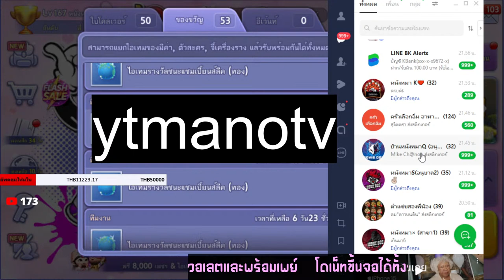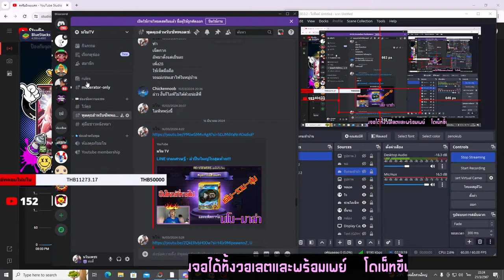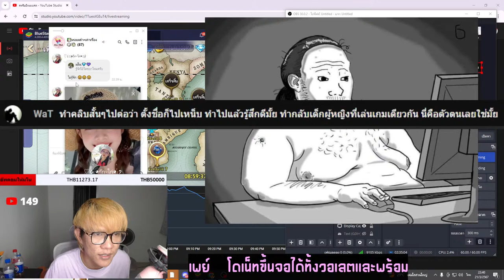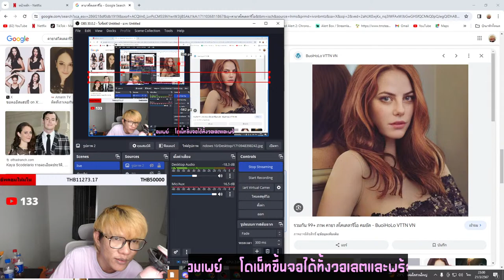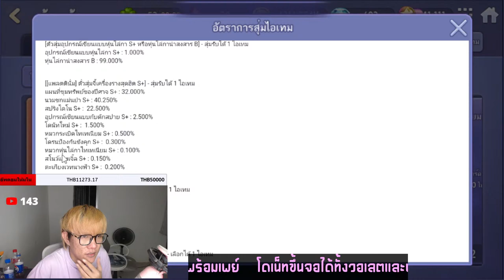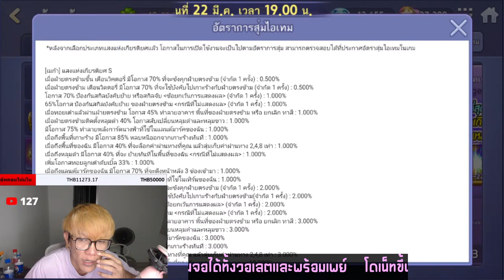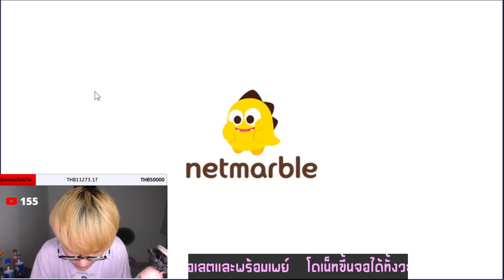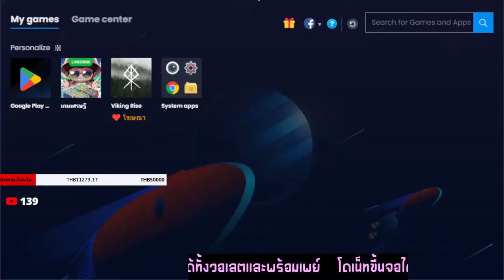🔴LIVE เกมเศรษฐี - ตามหาคนหายครับ ไอ้กระโหลกWaT (โดเน็ทขึ้นจอ)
โดเน็ทขึ้นจอจิ้มลิ้งค์นี้เลยครับทั้งวอเลตและพร้อมเพย์

สนับสนุนผมได้ง่ายๆเดือนละ35บาทโดยกดสมัครสมาชิกลิ้งค์นี้เลยครับครับ
โดเนทขึ้นจอขั้นต่ำ 5 บาท โดเนทผ่าน โดเนท500 ได้vipถาวร รับแอดทุกโซเชียล

เพลงโดเน็ท หนังหมา - 4 of fun